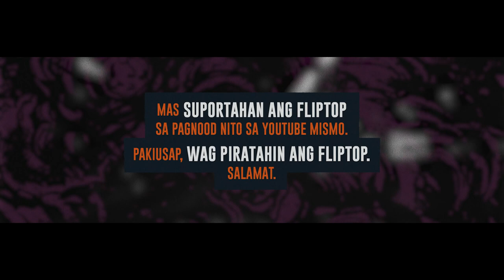FlipTop - Rudic vs Dosage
FlipTop Mindanao Presents: Pakusganay 4 @ CAP Auditorium, Metro Davao, Davao del Sur, Philippines. July 21, 2018. Filipino Conference Battle.

-RUDIC VS DOSAGE-